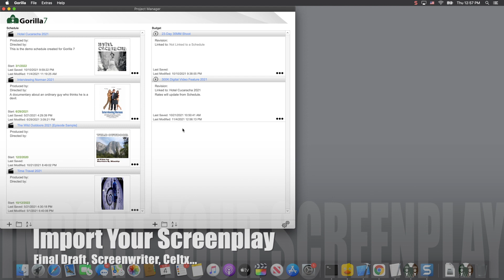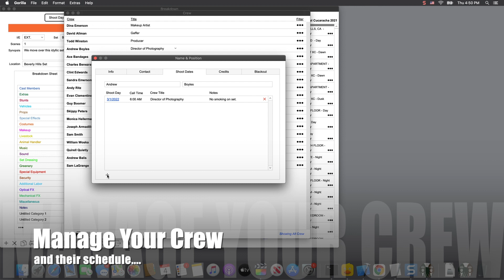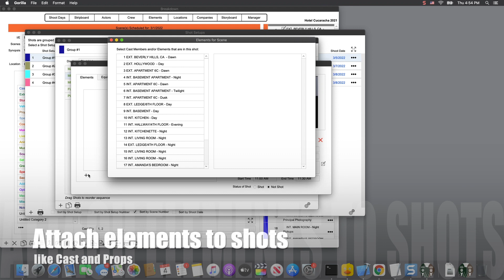Take a Peek at Gorilla Scheduling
Take a quick look at what Gorilla Scheduling is all about.